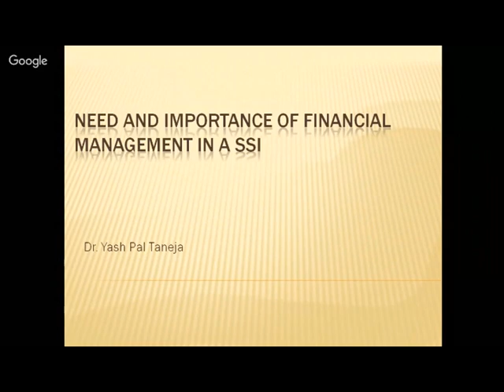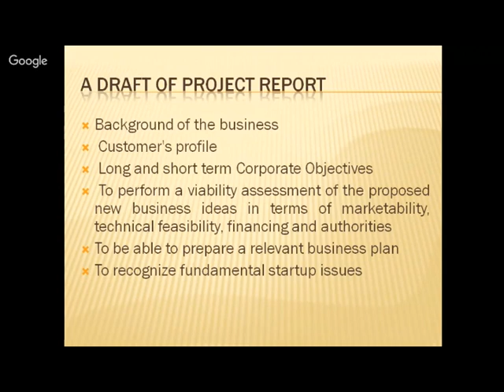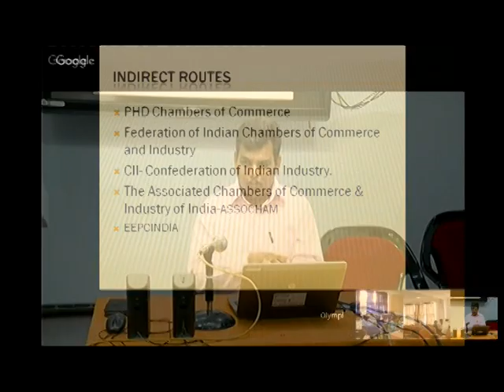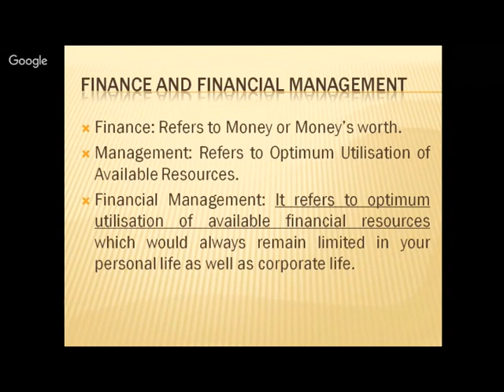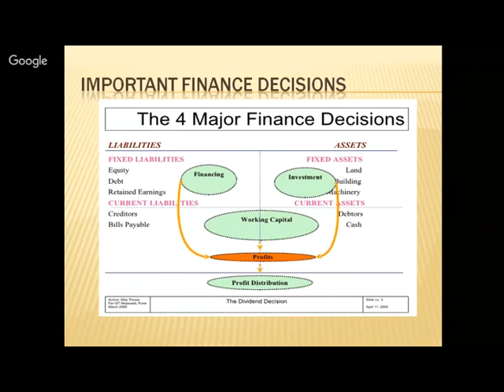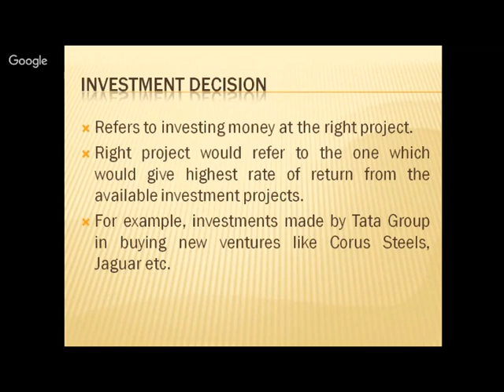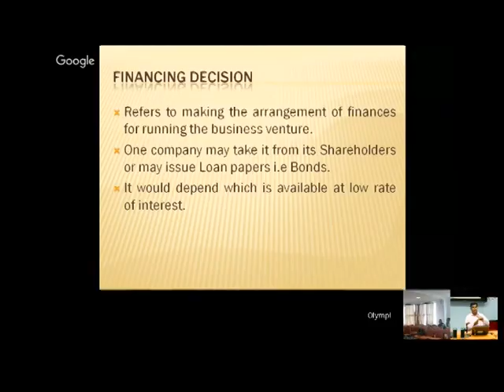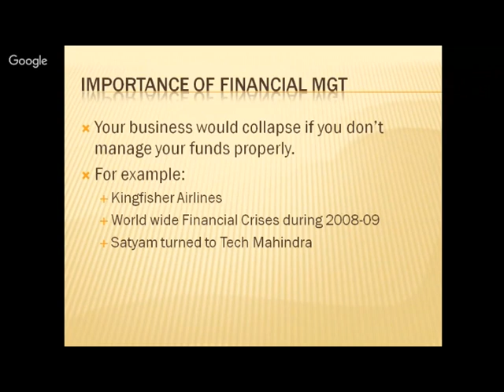Need & Importance of Financial Management in a SSI By Dr Yash Pal Taneja